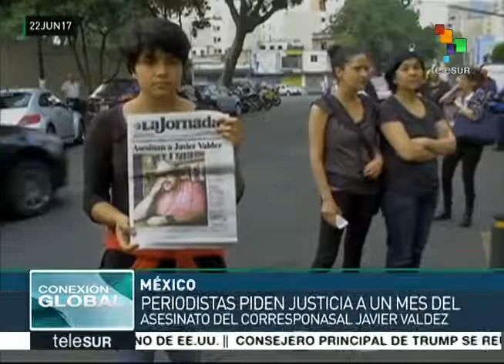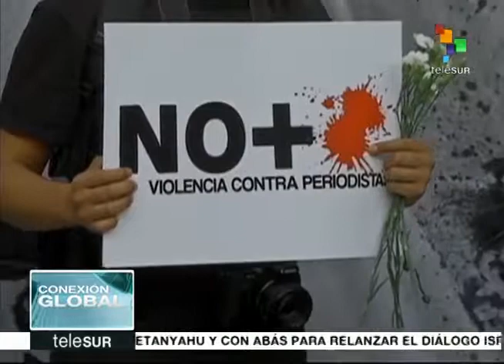Periodistas mexicanos exigen poner fin a los asesinatos de sus colegas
Organismos civiles señalan que México es un país en el que mueren más periodistas después de Irak y Afganistán. Más de 123 comunicadores han sido asesinados del año 2000 al 2016. Sólo en los primeros meses de este año han sido ultimados siete de ellos. teleSUR